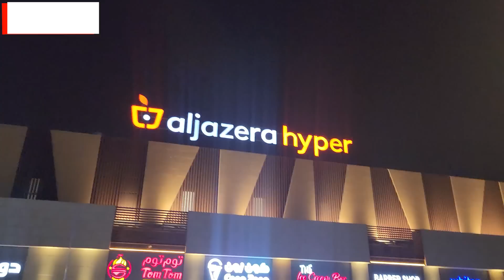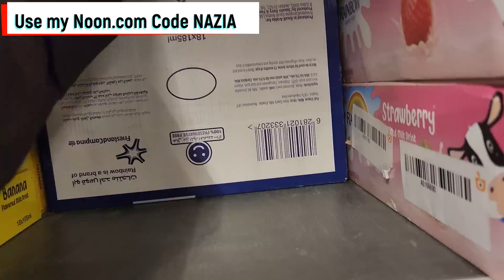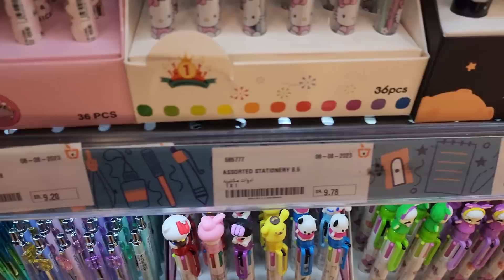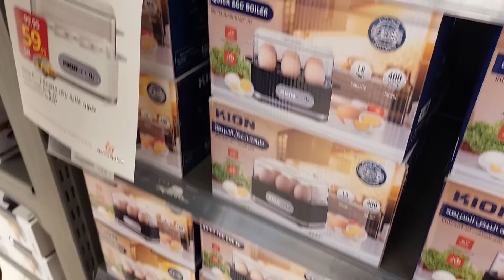Kitchen Tour 2023 || My Small Kitchen Organization | Room makeover || ideas kitchen | home tour 2023